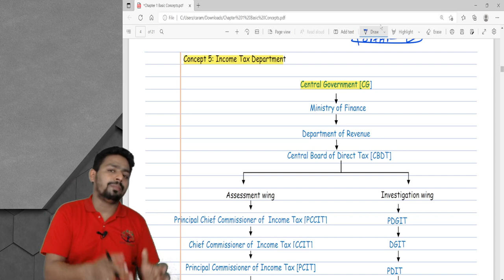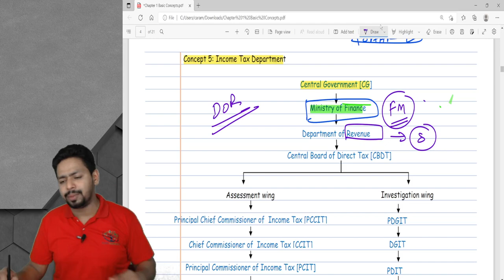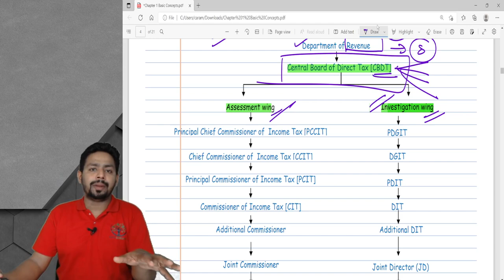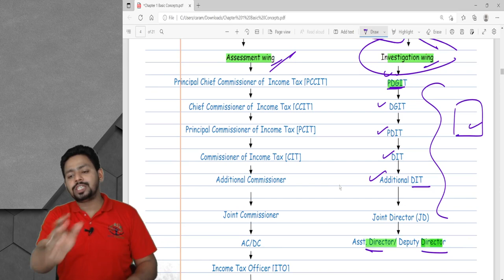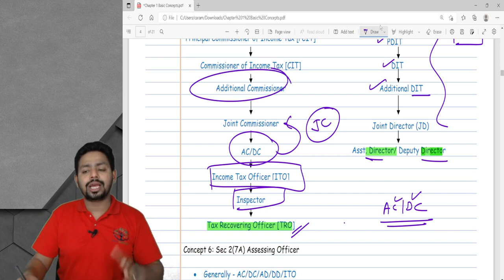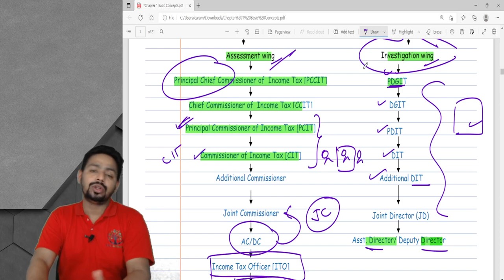Lecture 4: Income Tax Department |CA Ram Patil | Elite Gurukul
Namaskaram Students,

In this video we will talk about Income Tax Department.

Elite gurukul
Income Tax Department
CAIPCC Tax
CMA Tax
Tax Videos
CA Inter Nov21
CMA Inter Dec21
Accounting
Tax chart
Direct tax
indirect tax
Income
Direct Tax May23
Direct tax Nov23
Income Tax Department
Central Government
Ministry of Finance
Department of Revenue
Central Board of Direct Tax